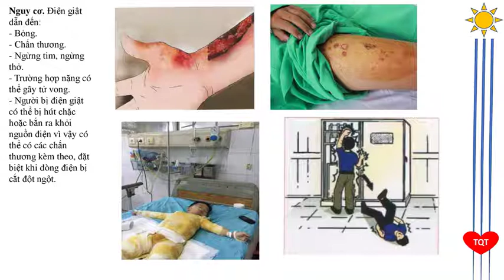SƠ CẤP CỨU : BÀI 10. ĐIỆN GIẬT